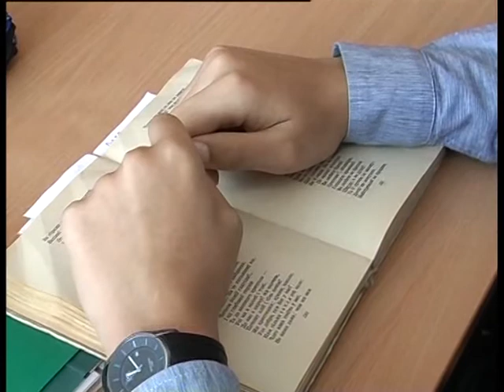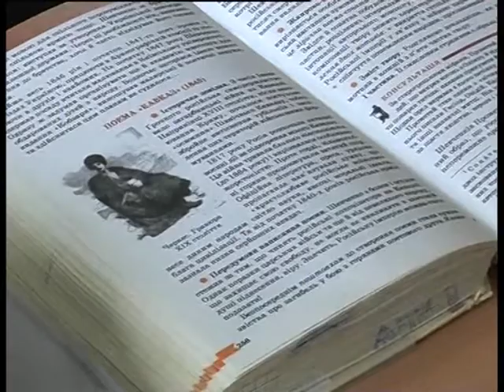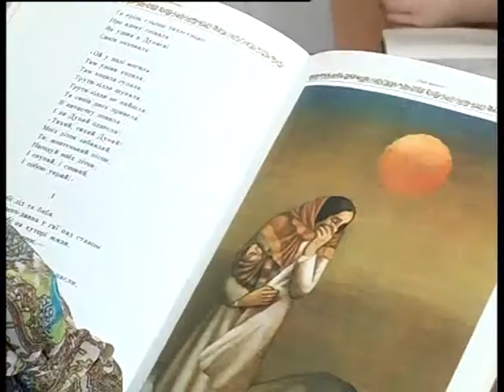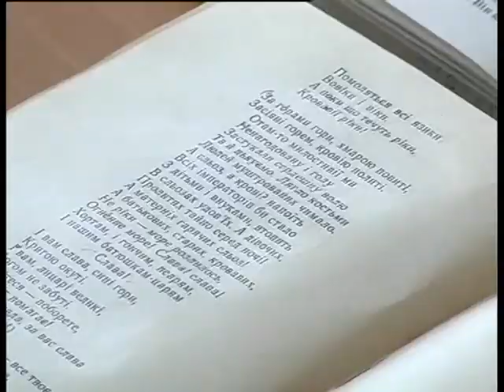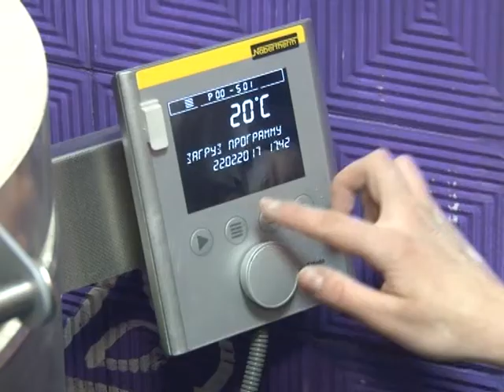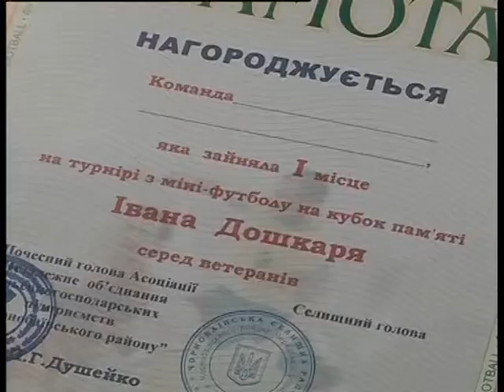ЧСН 19 00 на 23 02 17